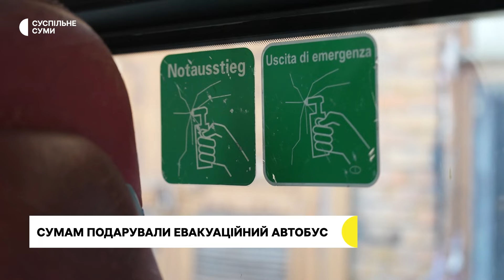Сумам подарували евакуаційний автобус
Волонтери ГО «СББ-ТИЛ» привезли до Сум евакуаційний автобус. Його подарували місту німецькі благодійники. Автобус передали сумському комунальному підприємству «Електроавтотранс». Як сказав виконуючий обов’язки міського голови Артем Кобзар, планують, що поки евакуаційний автобус працюватиме на сумських маршрутах.